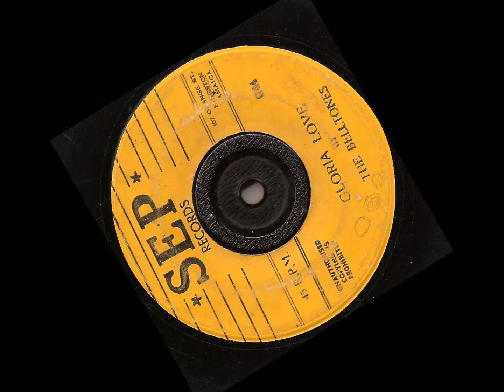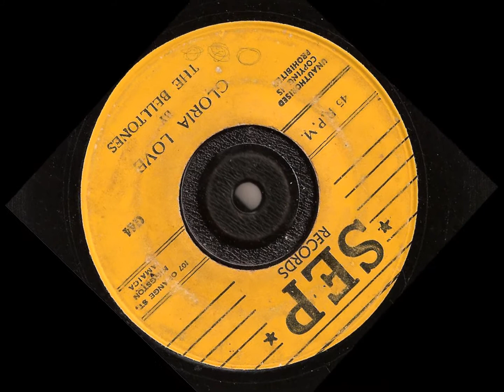The Belltones - Gloria Love - SEP records - shuffle ska